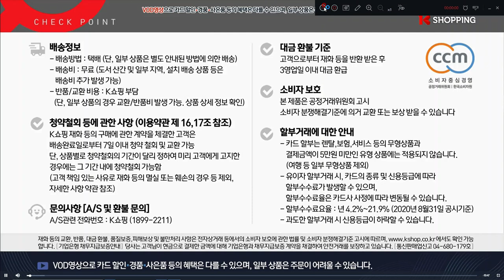K쇼핑 테팔 퀵스티머 미닛 Rose Silver Tefal Quick Steam Styler Access Minit Steamer [쇼호스트이창훈 쇼핑의기준 모바일 라방]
App. K쇼핑 테팔 퀵스티머 미닛 Rose Silver color Tefal Quick Steam Styler Access Minit Steamer

2006~2009 GS홈쇼핑 [쇼호스트이창훈 홈쇼핑 방송일기]